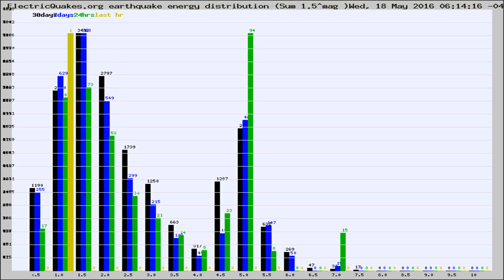Todays_Hourly_World_Earthquake_Statistics_from_ElectricQuakes.org_05-18-16+07:02:01